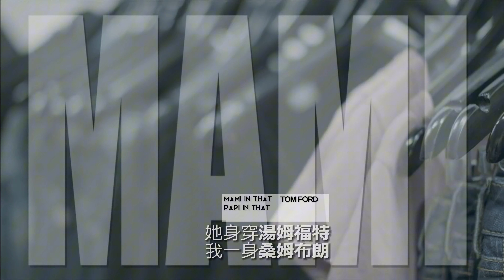A$AP Rocky - Fashion Killa (4K Official Music Video) w. Subs/Lyrics [中英字幕]